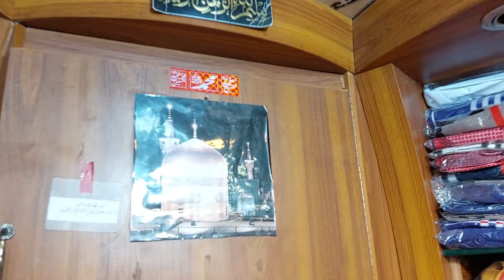Ladies & Gents Sweaters Winter Rawalpindi/Islamabad Pakistan 2025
Ladies Velvet Cap Shawl & Winter Wool Poncho Design 2025 Prices Ladies /  Coat & Sweaters Pakistan / Different types of jacket with names for girls women/Winter jacket for girls women with names/Winte